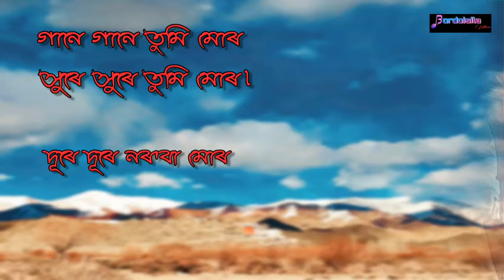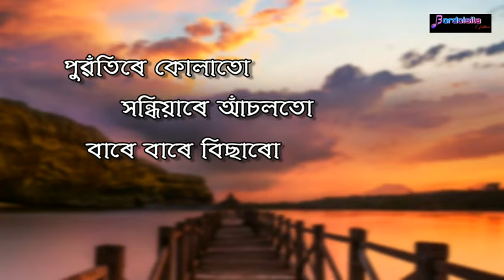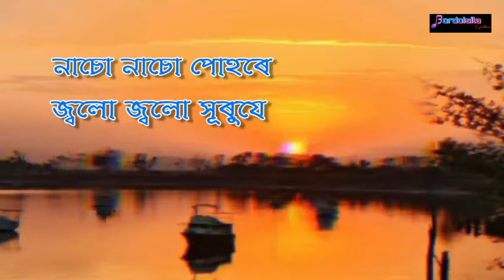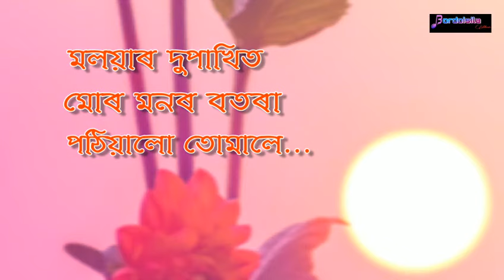Moloyar Dupakhit by Zubeen Garg & Mahalakshmi Iyer full Lyrical video (Hiya Diya Niya)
Song       : Moloyar Dupakhit
Singer     : Zubeen Garg
                  Mahalakshmi Iyer
Film         : Hiya Diya Niya
Director   : Munin Boruah

______________________Thank__You____________________